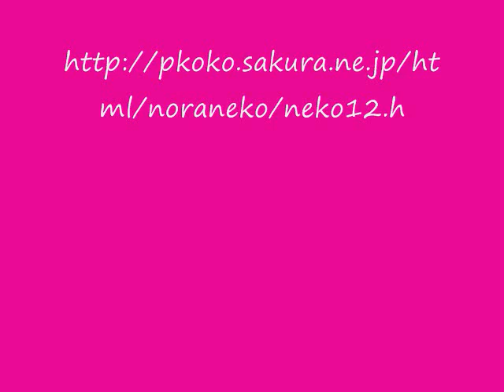スズの唄/うた・まゆか(捨て猫ダメよ）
歌は、当時小学５年くらいだった、とてもかわいい女の子だった「まゆか」ちゃん。今はもう大学生です（汗）

我が家の猫は拾った子ばっかですが、この主人公になってる「すず」は同じ町内の小学校２年の女の子が拾ったらしい。そこのおうちは生まれたばかりの赤ちゃんがいました。うちは、すでに３匹おりまして・・・頼まれたときに、「え"～～～！！」と思いましたが、仕方ない・・。飼うことに・・・・。
　人間を親だと思っております。人間大好きです・・。若い女の子が特に大好き。
飼えば、大変なこともありますけど、それ以上の楽しい思い出もたくさん。
ペット・・・捨てないでほしい・・・という気持ちで作った曲です・・。